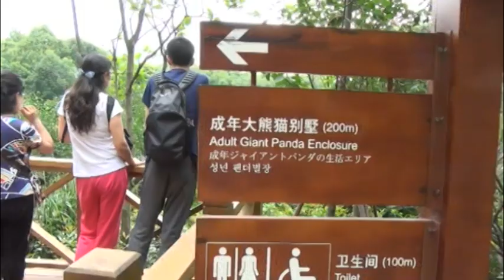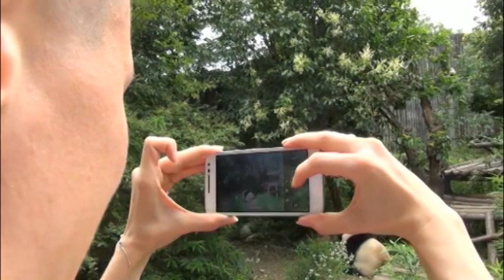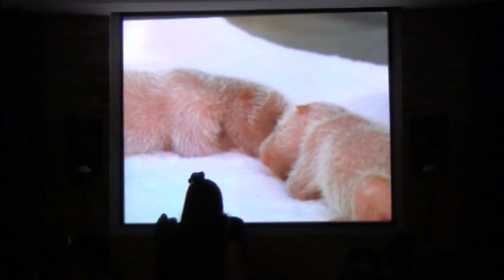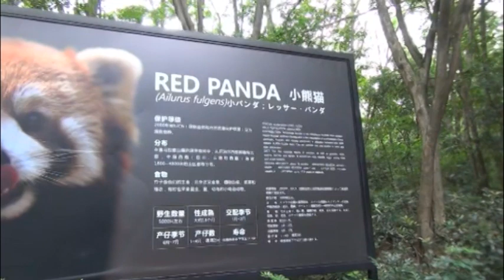11 minuta sa tihom vujovicem E 384 o osmjehu na licu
Emisija 384
cetvrtak 12 decembar 2019
gost:
o osmjehu na licu: Tijana Rakic, Bojan Vujosevic, Janko Vujovic, Strmopizd i Dr Hans: putopis iz Kine. Panda. Ramonda
11 minuta sa tihom vujovicem u njegovoj fabrici za osmijeh i pozitivnu energiju.